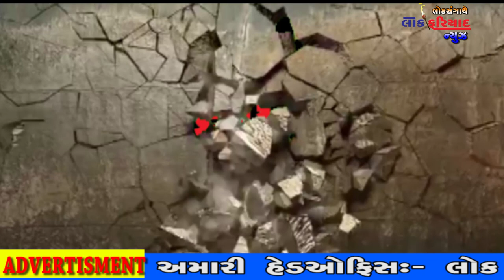PROMO BAJRANGDAS BAPA